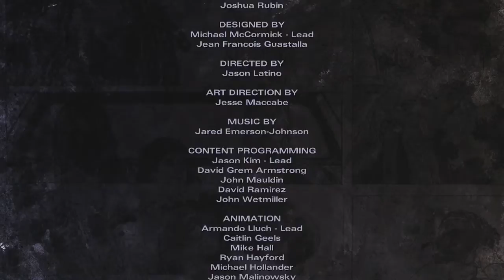The Walking Dead: Michonne - EPISODE #03 (FINAL PART #03) 1st Playthrough - XBOX ONE (HD)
Tell Tale Games The Walking Dead: Michonne on XBOX ONE

EPISODE #03 - What We Deserve (FINAL PART #03)

REBEL GAMER

XBOX ONE